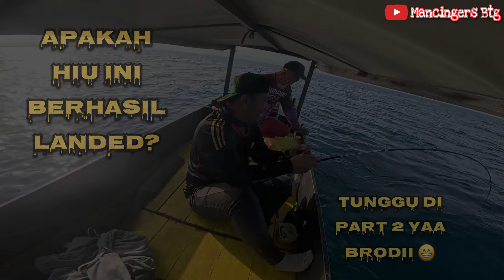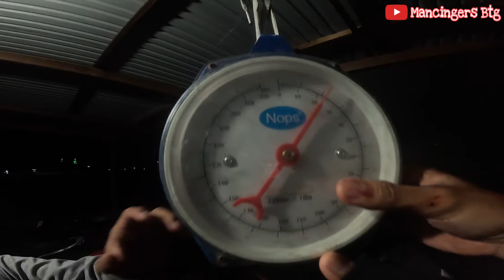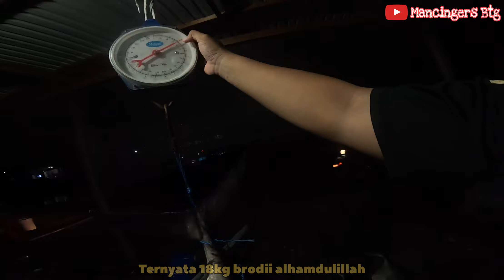JORAN PANCING IKUT PATAH DI HAJAR MONSTER INI || Part 2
Assalamualaikum wr wb brodii.
Ketemu lagi di lanjutan part 2 nih brodi kita mancing jigging, kali ini luar biasa brodi sampai patah di buat joran di hajar ikan hiu babon yang sangat luat biasa. Banyak kejadian yang tak terduga pada trip kali ini brodi tapi di balas dengan hasil yang lumayan brodi kurang lebih 40kg sehari trip dengan menggunakan kapal ketinting dari kapten adelia.

Joran : Seahawk monstrous pe 0.8-1.5
Reel : Daido hydra 2000
Pe : Daido Anchor pe 1 x9
Leader : Relix Nusantara Siluman 30lb
Lure : Metal jig BJK dan Excel Jig Bontang
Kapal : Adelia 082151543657